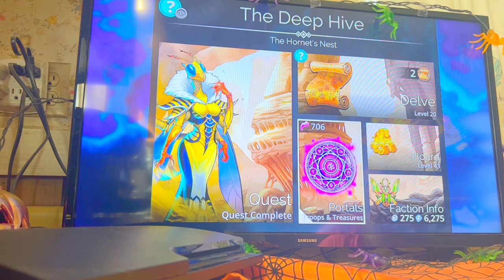Gems of war